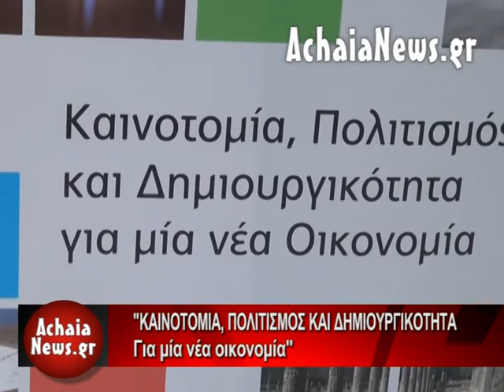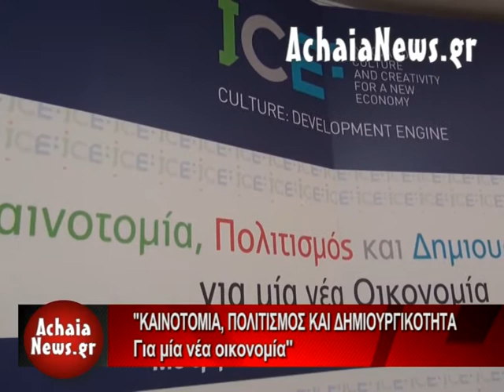ΠΑΡΟΥΣΙΑΣΗ ΔΡΑΣΕΩΝ ΤΟΥ ΕΡΓΟΥ ICE. ΔΕΙΤΕ ΤΟ ΡΕΠΟΡΤΑΖ ΤΟΥ ΑchaiaNews.gr